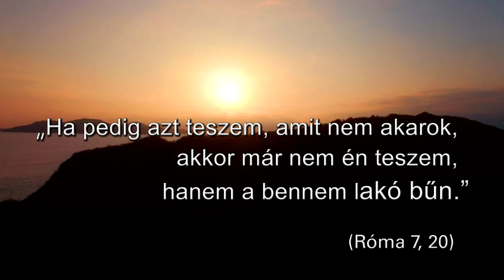Pál levele a rómaiakhoz 7,20 - (Logosz) Gondolatok az igéről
"Ha pedig azt teszem, amit nem akarok, akkor már nem én teszem, hanem a bennem lakó bűn." (Róma 7, 20)
A videóban Bereczki Sándor lelkipásztor gondolatai a lelki fejlődéshez nyújtanak segítséget a Logosz, azaz az Ige kapcsán nemcsak a hívő életben, hanem az élet bármely területén. Vajon mi az amin érdemes ma elgondolkodnom az Ige kapcsán?